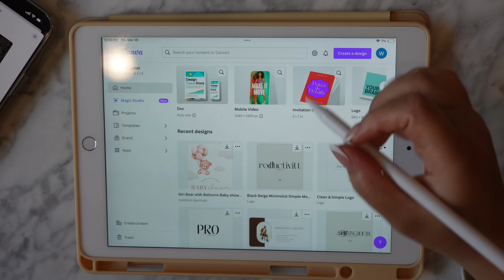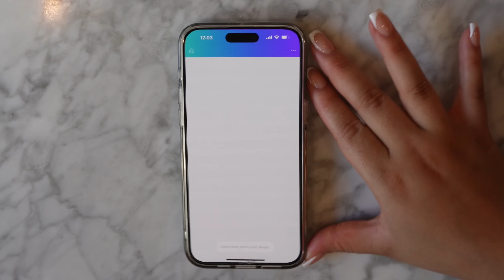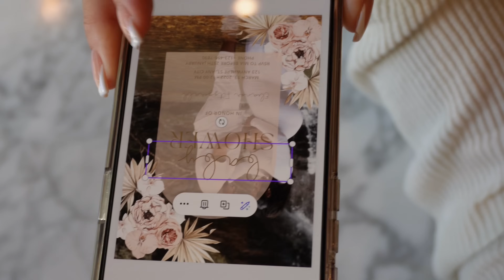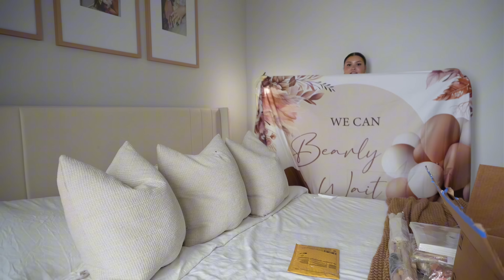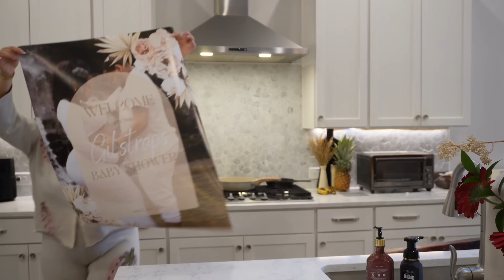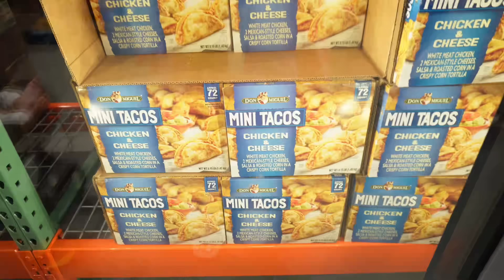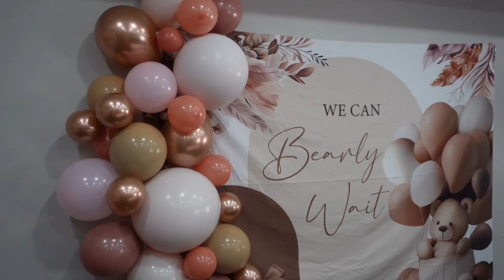WEEKLY VLOG| throwing a baby shower + sephora must haves + resurrection day + toddler meals & more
Hey Girl!

I hope you enjoyed today’s video. Make sure to hit my bell if you’re new to stay updated on my weekly content.🤍

                  Products in video:
Teething oil
Baby clothing rack
Teddy bear center piece
Table runners
Baby shower tapestry
Kielhs face moisturizer

 FAQ
•Age: 21
•Location: ATL
•Ethnicity: Haitian&White
•Posting schedule: Tuesday & Thursday @6PM EST + Sunday @3PM EST